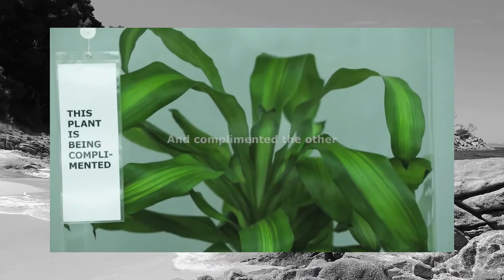Como fazer as plantas crescerem mais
No vídeo de hoje nós vamos apresentar algumas pesquisas que mostraram como fazer as plantas crescerem mais de uma maneira muito impressionante.
Os estudos avaliaram qual o efeito que acontece nas plantas quando as pessoas falam com elas.